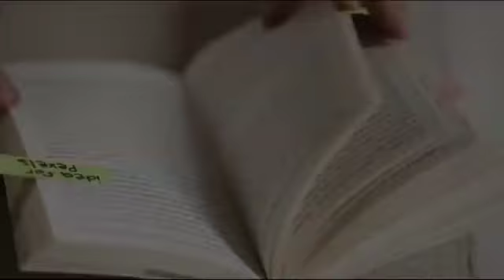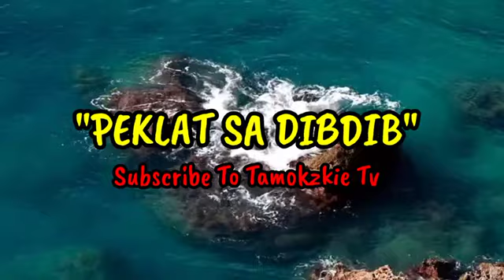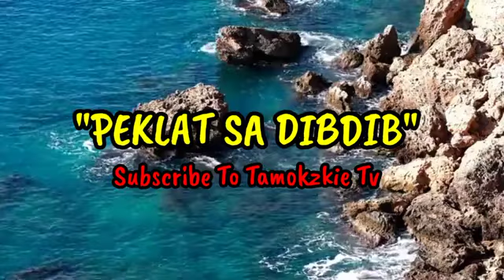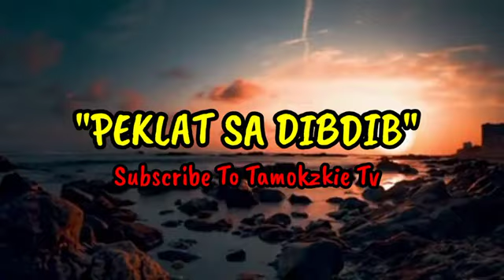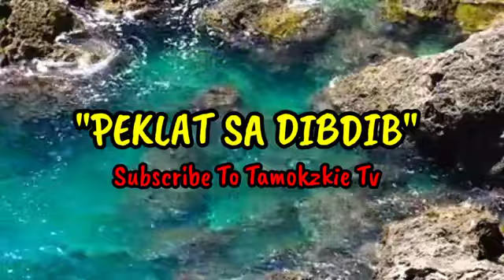MALAPIT ANG LOOB NG DALAGA SA BINATANG NASA BAR,HINDI NYA ALAM NA ITO PALA ANG KANYANG...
MALAPIT ANG LOOB NG DALAGA SA BINATANG NASA BAR,HINDI NYA ALAM NA ITO PALA AY KANYANG...